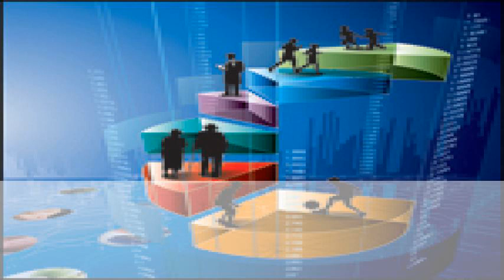Addictologie - CISMeF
addictologie - CISMeF . Tesla Inc (TSLA) Bilan - Investing.com . Qu'est-ce qui a changé depuis la légalisation du cannabis? Derniers articles . Trouble bipolaire — Wikipédia . Acheter Marché Du Cannabis Thérapeutique En France ... .